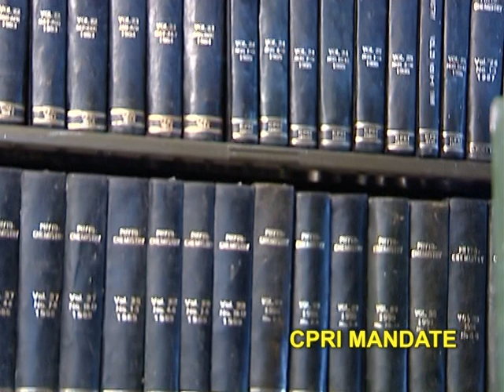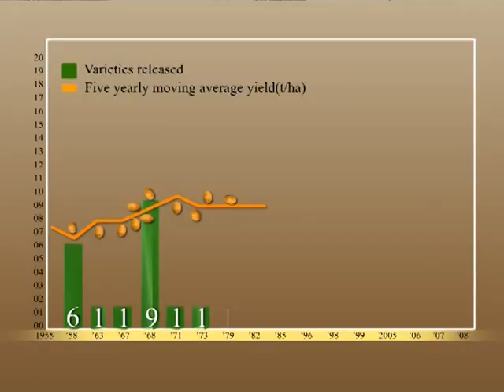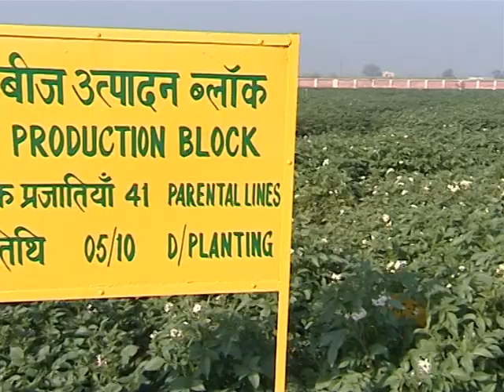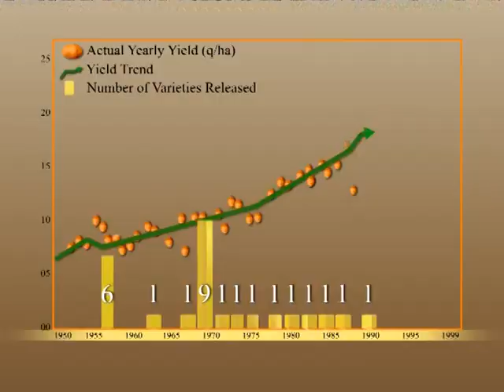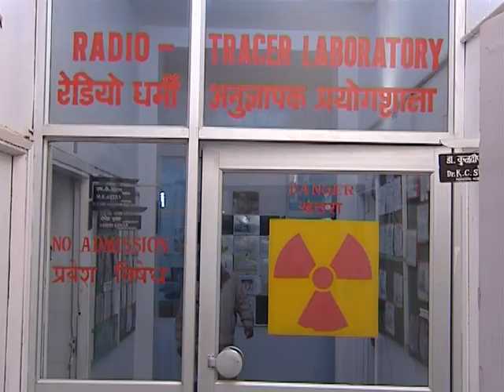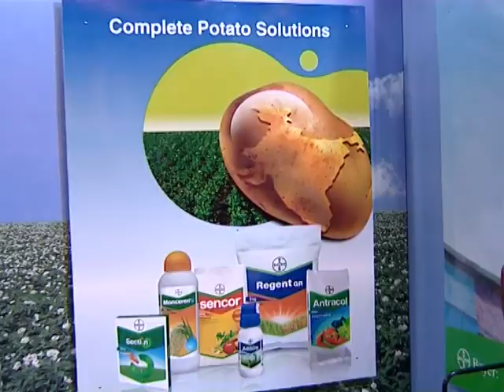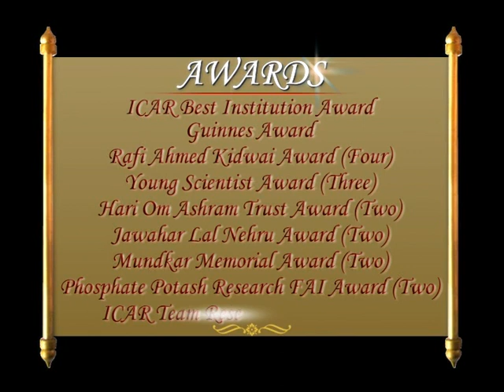A documentary film on CPRI Shimla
A documentary film CPRI Shimla